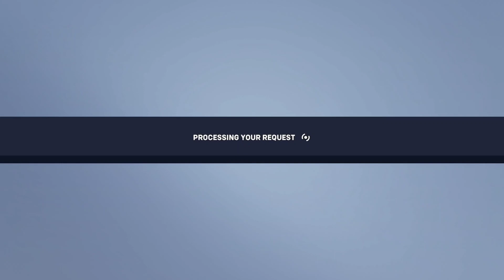new overwatch remattra hero is op